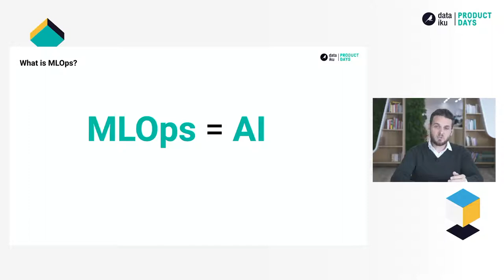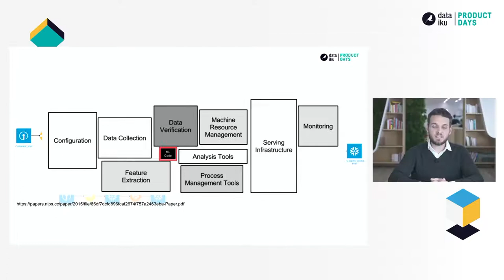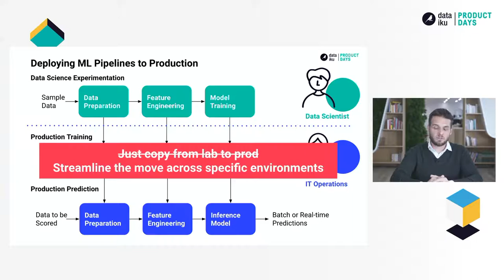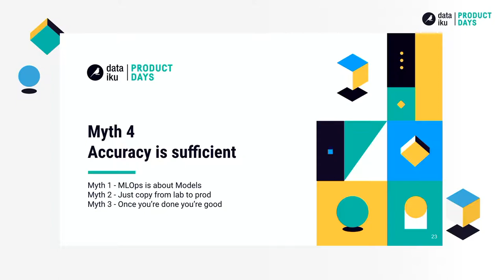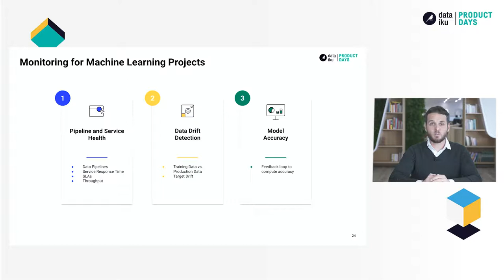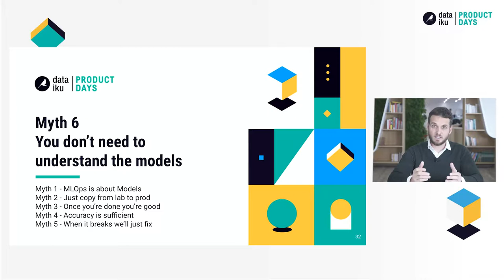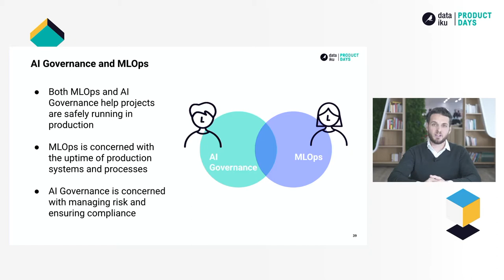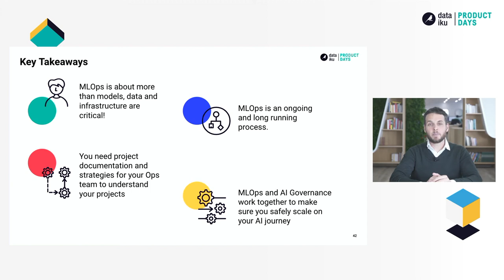7 Myths of MLOps - Product Days December 2021